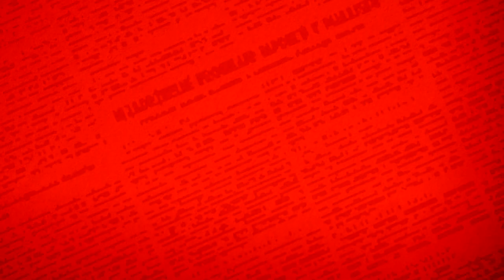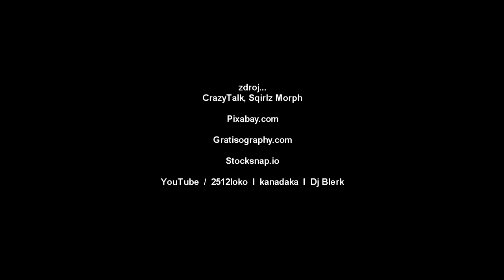Xindloviny 62 - Song pro Blanku (19.09.2015)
Ták a máme tu nový a drahý, ale nepředražený tunel, který tedy není tunel. Zkrátka máme tu Blanku! A kdo jiný by mohl vyznat lásku a oddanost tomuto jménu líp než Xindl X!

Text:
Blanko moje drahá
Dnes konečně přijde den
kdy se mi otevřeš
Kdy splní se mi sen

čekal jsem na tebe dlouho
Měla jsi malinkej skluz
Ale dnes je ten den tady
Tak už do sebe mě pust

Vím, ty čtyři roky
nikdo nevrátí mi zpátky
Ale proti věčnosti
Jsou docela krátký

Vždyť jsi mi tak drahá
Že si počkat za to stálo
Dokonce ještě dvakrát dražší
Než původně se zdálo

REF:
Nevnímám tě jako
40 miliard v zadeli
Pro mě jsi moje zlato
Moje Bentley mezi tunely
Nedělám si vrásky
Z toho, kde ty prachy vězí
Vždyť jsi objektem mojí lásky
A láska přec nezná mezí
jó,  láska přec nezná mezí

Prej jsi ten nejpředraženější
Tunelový komplex
Nedám na ty pomluvy
Já jsem z tebe perplex

A prej že jsi moc vlhká
Zrezne v tobě každej drát
Kašlu na ty řeči
Pro mě jsi vlhká akorát

Každej chlap na tebe čeká
Co mu to v Praze stojí
Ale já na ně nežárlím
Vím, že v srdci jsi jen mojí

Má Blanko nejdražší
Dražší než se mi zdá
Dnes se mi konečně otevřeš
A bude to jízda

REF:
Nevnímám tě jako
40 miliard v zadeli